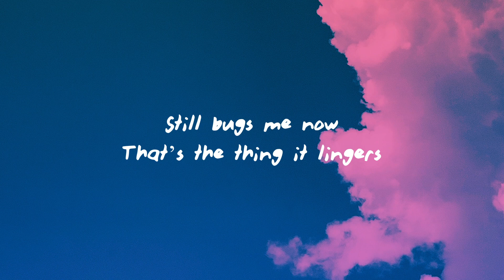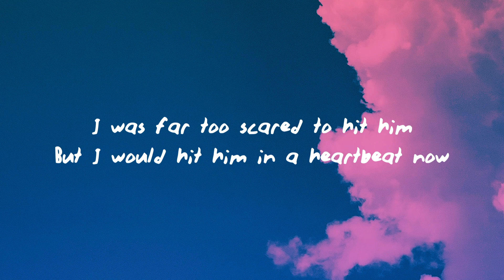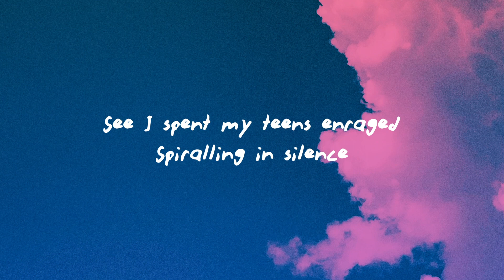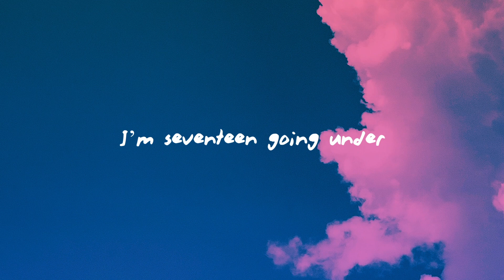Sam Fender - Seventeen Going Under (Lyrics)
♫Sam Fender - Seventeen Going Under

(Lyrics):
I remember the sickness was forever
I remember snuff videos
Cold Septembers, the distances we covered
The fist fights on the beach, the bizzies round us up
Do it all again next week
Embryonic love
The first time that it scarred
Embarrass yourself for someone
Crying like a child
And the boy who kicked Tom’s head in
Still bugs me now
That’s the thing it lingers
And claws you when you’re down

I was far too scared to hit him
But I would hit him in a heartbeat now
That’s the thing with anger
It begs to stick around
So it can fleece you of your beauty
And leave you spent with nowt to offer
It makes you hurt the ones who love you
You hurt them like they’re nothing

See I spent my teens enraged
Spiralling in silence
And arm myself with a grin
Cos I was always the fuckin’ joker
Buried in the humour
Amongst the white noise and boys’ boys
Locker room talkin’ lads’ lads
Drenched in cheap drink and snide fags
A mirrored picture of my old man
Oh god the kid’s a dab hand
Canny chanter but he looks sad
God, the kid looks so sad

She said the debt, the debt, the debt
So I thought about shifting gear
And how she wept and wept and wept
Luck came and died round here

I see my mother
The DWP see a number
She cries on the floor encumbered
I’m seventeen going under